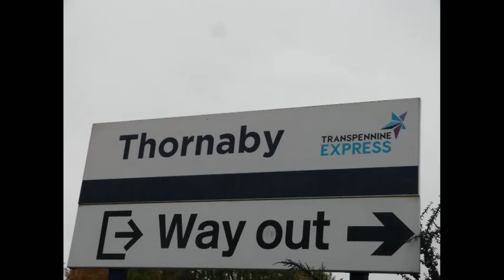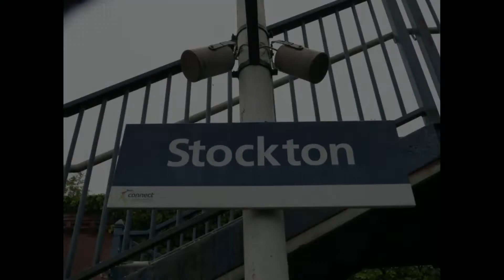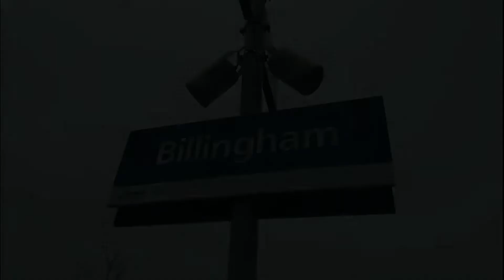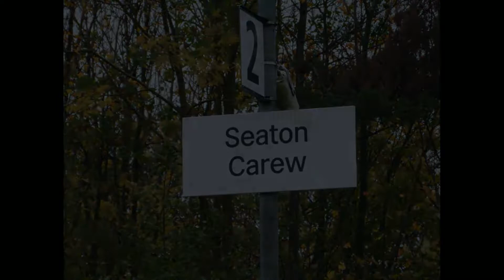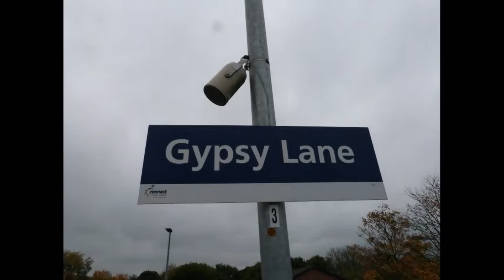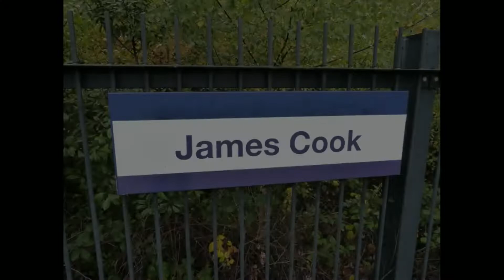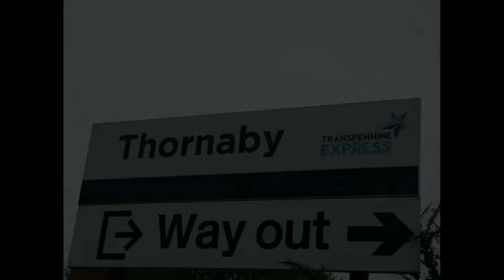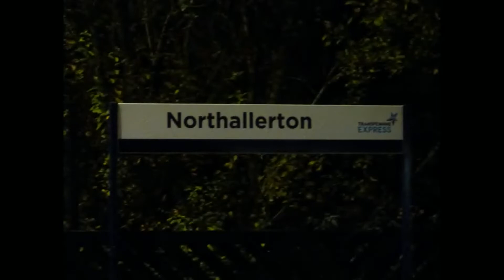A Day in North Yorkshire | Saturday 29th October 2022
In this video myself and a number of friends (listed below) went to North Yorkshire and we visited several stations in and around North Yorkshire and here is what we captured during our time at the stations.

Joining me for this video were;
Kieran - KTV Videos
Lucy - Lucy Michela
Noah - Irish Transport Enthusiast
David/Ellie - David's Travels
Cameron - TGSUKProductions
Brandon/Sophie